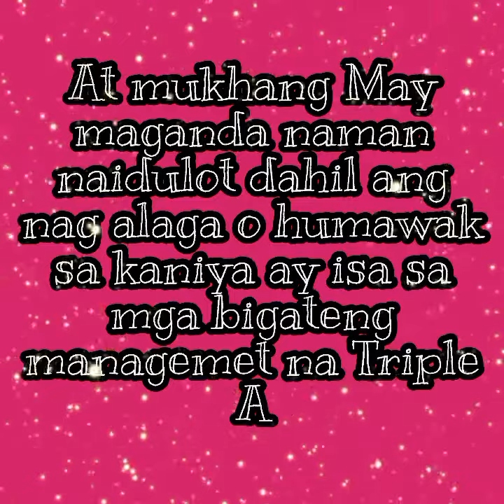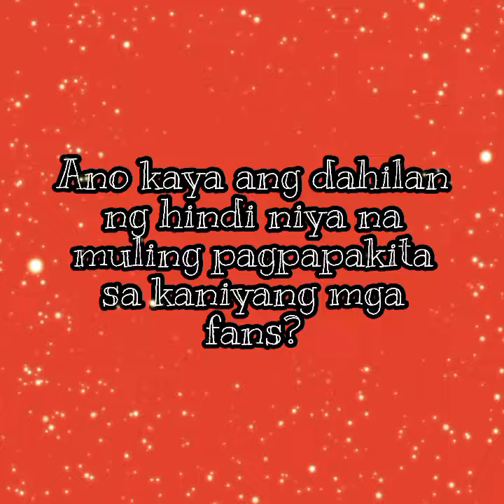Kisses Delavin tuluyan na nga bang iiwan ang buhay showbiz